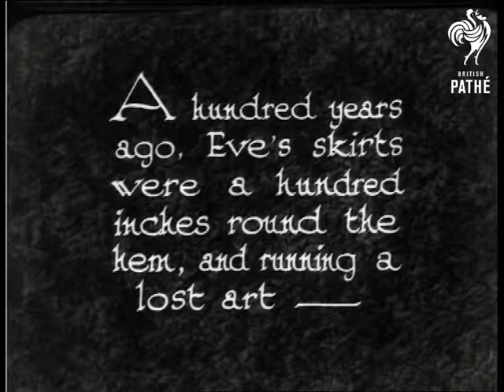The Cross-Country Girls (1933)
"A hundred years ago, Eve's skirts were a hundred inches round the hem, and running a lost art - "  (shot missing).  "Today, the crinoline is the lost article and running "shorts" the vogue - "  Panning shot of girls in running shorts and sports tops.  They have their arms around each other and smile for the camera.  M/S of girls running past the camera - this might be a paper chase rather than an ordinary cross country run.  They run towards the camera.

"On the road - over the fences - it's all the same to these athletic Eves - "  L/S of women hurdlers - they approach the camera in a hurdling race.  Closer shot of the girls as they jump the hurdles - we see this in slow motion.  M/S of the girls as they break the tape.  M/S of cross country runners jumping over a ditch.  Seen in real time, then in slow motion.  More shots of the girls as they jump over a low fence - again in slow motion.

 FILM ID:974.2